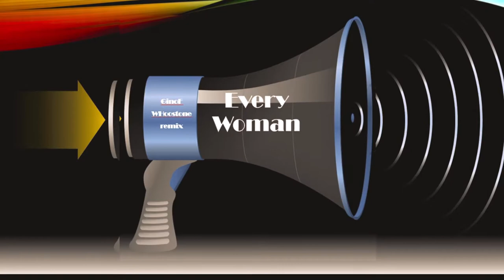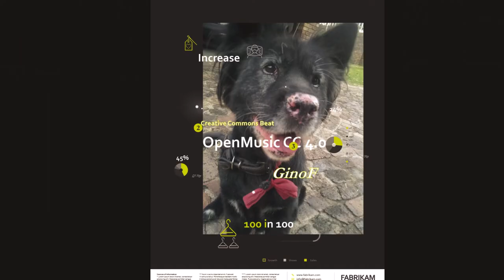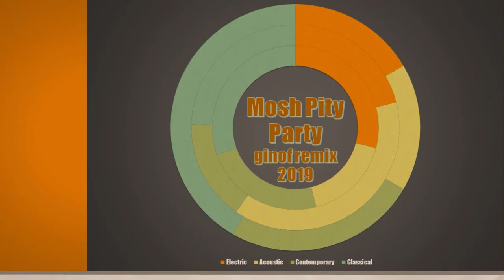Str8 Up GinoF Moore Remix 2021